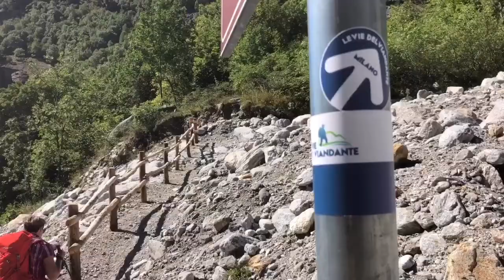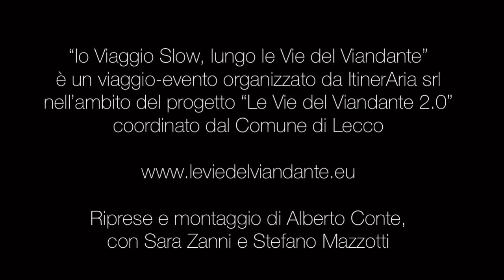02. In cammino sulle Vie del Viandante - da Isola di Madesimo a Chiavenna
IO VIAGGIO SLOW SULLE VIE DEL VIANDANTE
Seconda giornata di cammino che ha condotto Sara e Alberto dalla Svizzera fino a Milano sulle Vie del Viandante a inizio settembre 2020.

🐾 Da Isola di Madesimo, dove hanno imboccato la Via Spluga, hanno camminato in compagnia di molti viandanti svizzeri, partiti alla scoperta di questo splendido itinerario. Una tappa sostanzialmente in discesa per raggiungere Chiavenna dopo una ventina di chilometri in mezzo a paesaggi bucolici. Una giornata bellissima!

Video di @ilMovimentoLento